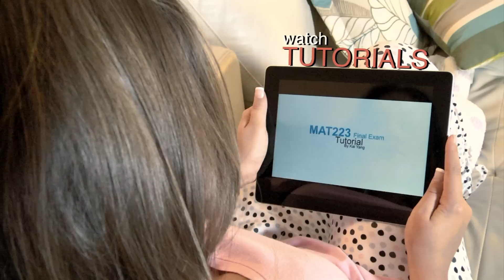Notesolution - Boost Your Grades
Our goal is helping you to get a better grade in less time.
We provide various exam tutorials which are specifically designed for your courses.